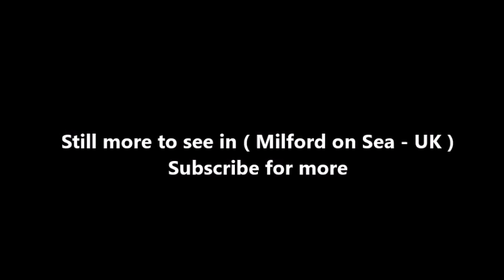Places to see in ( Milford on Sea - UK )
Milford on Sea, often hyphenated as Milford-on-Sea, is a large village and civil parish located on the south coast of England in Hampshire.  it has a variety of shops, restaurants and pubs in its high street, which borders the village green.

Milford on Sea is a village on the shore of the Solent, in Hampshire. The village is scenic in location, protected from development by a surrounding green belt of land. From the beach, the Needles of the Isle of Wight are on most days clearly visible. On the coast to the west on a clear night, the conurbation of Christchurch, Bournemouth and Poole can clearly be seen, together with the stars reflecting on the sea.

Slightly further east is Keyhaven, with its boatyard and bird sanctuary. Protruding southwards from Keyhaven is Hurst Spit, approximately two miles of shingle, from the end of which the inhabitants of Hurst Castle used to watch over the Solent. The castle was built by Henry VIII, and is now visitor oriented, with a museum, lighthouse and café. A seasonal ferry makes the trip across the marshes as an alternative to the blustery walk.

Milford began as a Saxon settlement, and the name simply means "mill ford". At the time of the Domesday Book of 1086 there were two separate estates in Milford, one held by Aelfric Small, and the other some unpopulated land held by Wulfgar. At a later date three separate manors were evolved from these estates and were eventually known by the names of Milford Montagu, Milford Barnes, and Milford Baddesley

The manor of Milford Baddesley originated in an estate held in Milford by the Knights Templar. In the time of King John, Hugh de Whitwell and his son William granted land at Milford to William Mackerel which he granted to the Templars, for their preceptory of Baddesley. It was held of Christchurch manor. On the suppression of the order of Knights Templar this estate was granted, about 1312 to the Knights Hospitaller, to whom it continued to belong until the Dissolution of 1540. It was acquired by Robert Rickman around 1609, in whose family it remained into the 18th century. In 1829 Mary Anna Theresa Whitby, who had inherited Admiral Cornwallis' estates purchased Milford Baddesley, thus uniting all three estates.

Every year, Milford has the May Day festival on the village green with the traditional Maypole dancing. In late June through to early July there is also the Music and Arts festival. It runs for about three days with local bands and drama from local schools, as well as stalls and craft workshops; It is perhaps, the most memorable event in Milford. In August, there is the Milford Carnival with a voluntary parade with floats and the procession of the Carnival Queen. In February 2009, the Milford on Sea Food Week was launched to take place from Easter Bank Holiday Monday until the following Sunday in 2010. Milford on Sea Food Week is a community event celebrating all that is great about food. During Food Week, the village will host dining events, celebrity shows, cookery experiences & demonstrations, educational events & talks, competitions & a local food market. There are events for every age group & are run by various local businesses, clubs & organisations. The Food Week is organised by local volunteers. Milford on Sea Food Week is now an annual event in the village calendar.

As recently as 1800 the parish of Milford was entirely inland, being separated from the sea by a narrow strip of coast-line which was an extension eastwards of Hordle parish. Coastal erosion, as well as the growth of the village to the south and west, meant that by 1900 Milford bordered the sea. Milford was part of a combined Milford and Pennington Parish Council after 1894, and then became a separate Milford Parish Council when Pennington was separated from it in 1911. However, in 1932 Milford was absorbed into an enlarged Lymington Borough, only re-emerging as a separate parish in 1974.

( Milford on Sea - UK ) is well know as a tourist destination because of the variety of places you can enjoy while you are visiting Milford on Sea . Through a series of videos we will try to show you recommended places to visit in Milford on Sea - UK